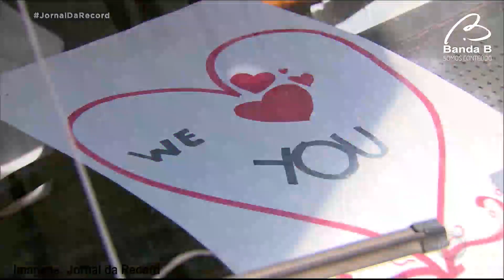Boas noticias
Nas boas notícias dessa semana temos um pai que faz de tudo para estar perto do filhinho internado, um casal de namorados que emocionou a internet, um homem que voltou a andar graças a um novo tratamento e mais notícias que vão aquecer seu coração.